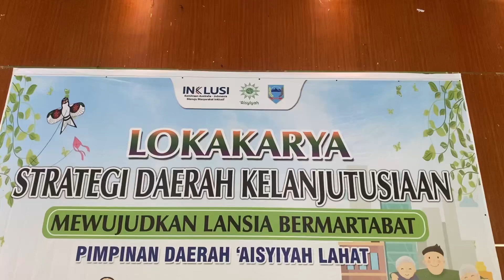LOKAKARYA STRATEGI DAERAH KELANJUTUSIAAN PIMPINAN DAERAH AISYIYAH LAHAT